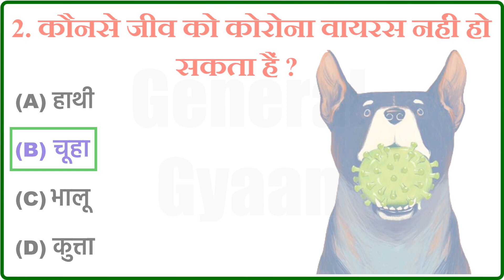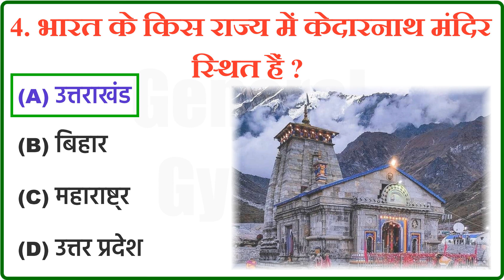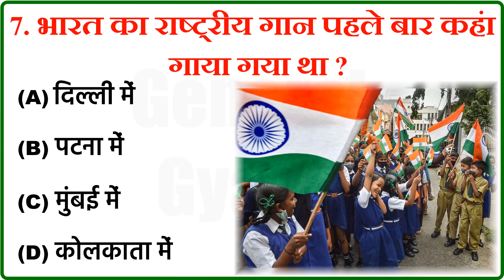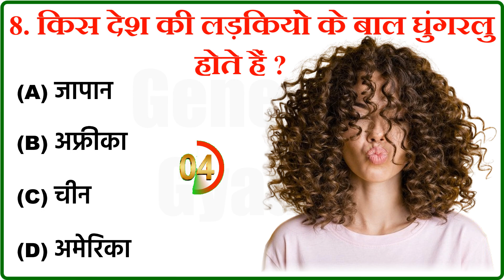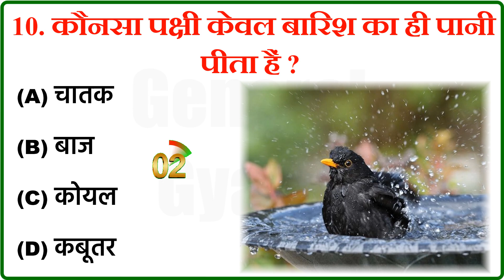Gk Questions And Answers || Gk Quiz || Gk ke sawal || General Knowledge || Gk Questions In Hindi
Top 12 of Top 20 gk questions and answers || gk questions || gk in hindi || Gk Quiz || mysterious story gk

Your Queries 👇👇
🔻. gk
🔻. gK
🔻. g.k
🔻. g k
🔻. GK
🔻. G K
🔻. जीके
🔻. question
🔻. gk live
🔻. gk quiz
🔻. hindi gk
🔻. quiz test
🔻. gk tricks
🔻. questions
🔻. gk question
🔻. gK question
🔻. gk questions
🔻. gk today
🔻. gk video
🔻. hindi gk
🔻. g k 2023
🔻. best gk
🔻. जनरल नॉलेज
🔻. सामान्य ज्ञान
🔻. Important gk
🔻. GK ki Video
🔻. gk dijiye
🔻. GK ka सवाल
🔻. samanya gyan
🔻. interesting gk
🔻. gk interesting
🔻. samanya gyan
🔻. competitive quiz
🔻. question answer
🔻. Good sawal
🔻. gk ke question
🔻. gk knowledge
🔻. general knowledge
🔻. important gk
🔻. competitive quiz
🔻. quiz questions
🔻. india gk
🔻. GK number 1
🔻. gk questions
🔻. lucent gk
🔻. gk dijiye
🔻. lucent gk
🔻. GK Police
🔻. lucent geography
🔻. question
🔻. sarkarinaukarigk
🔻. gk ke sawal
🔻. knowledge